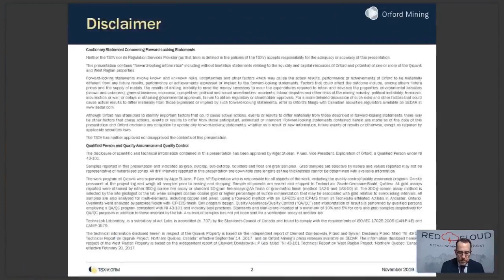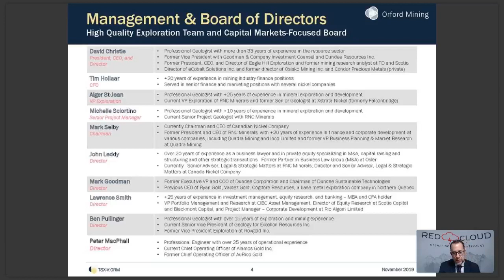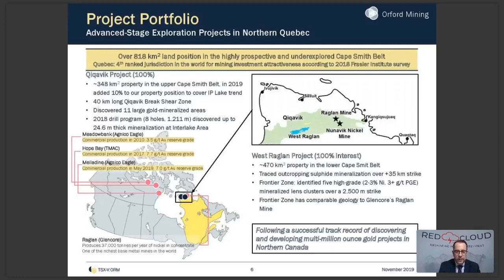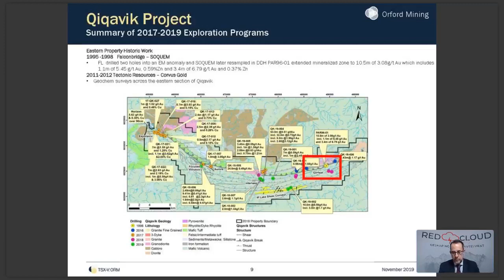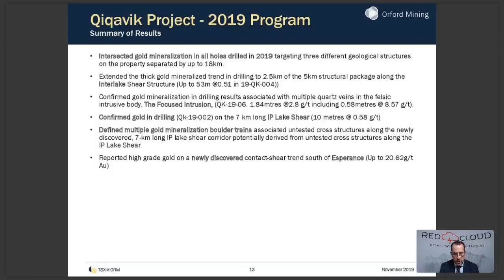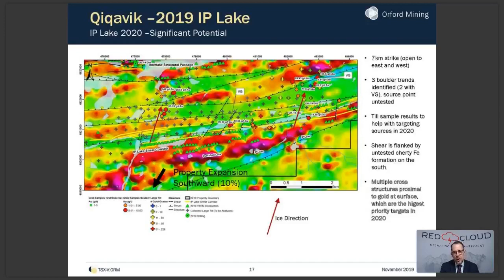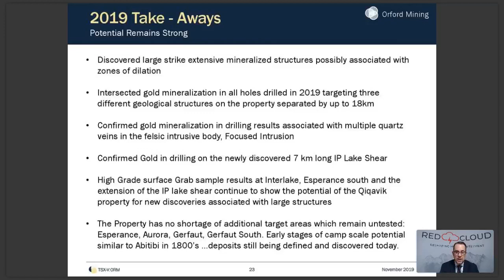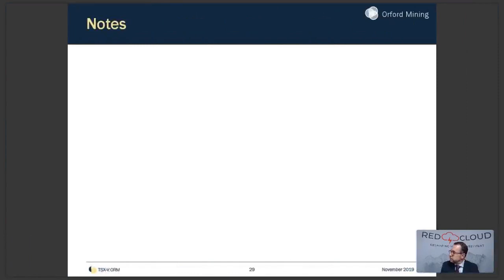Orford Mining | Webinar Replay | Nov 20, 2019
Filmed by Red Cloud Financial Services on 11/20/2019 at 1:00pm EST